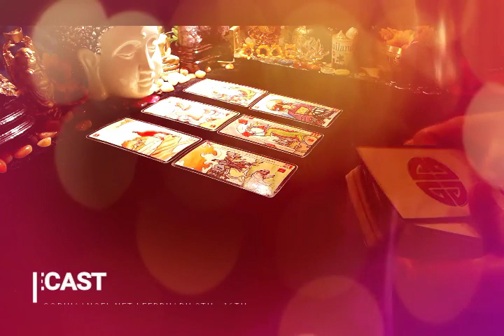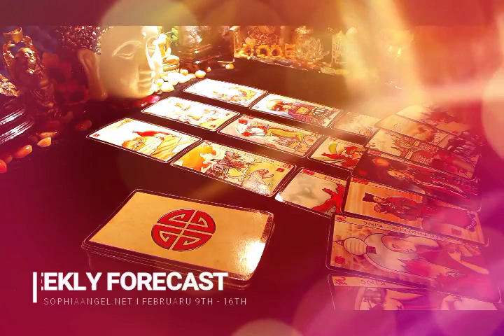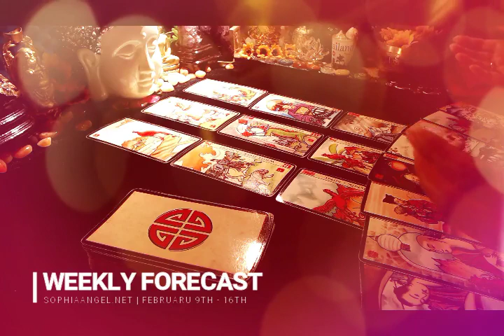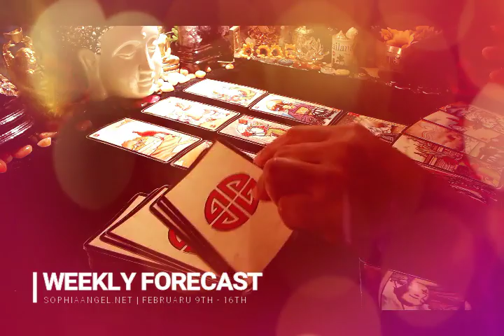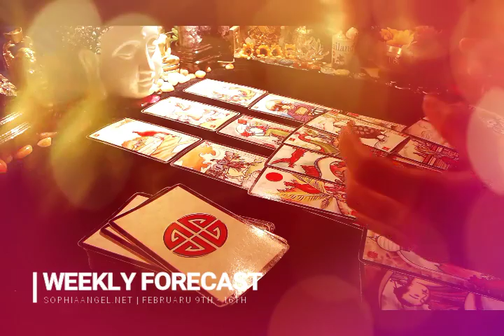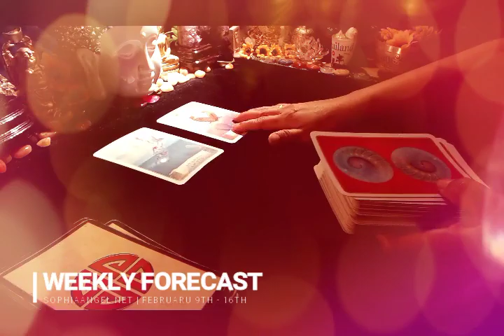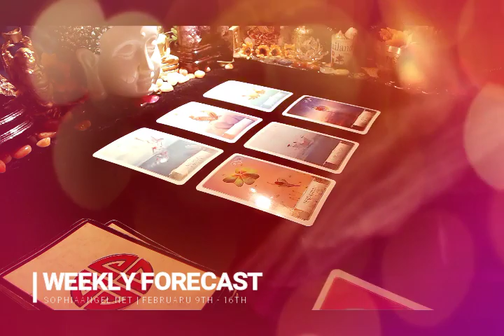VIRGO WEEKLY FORECAST FEB 9TH 16TH